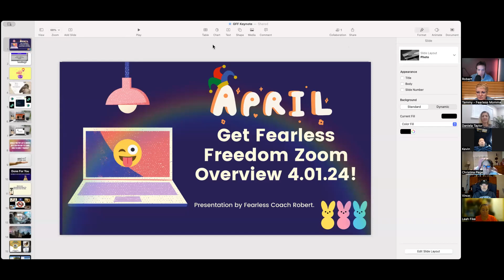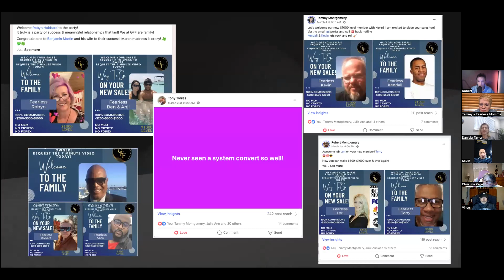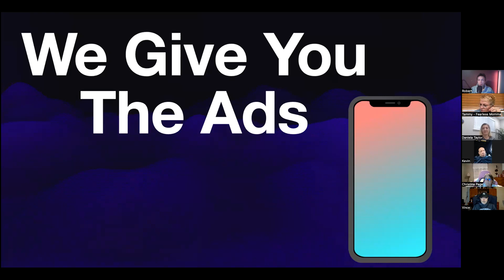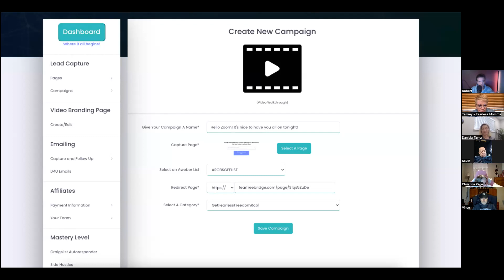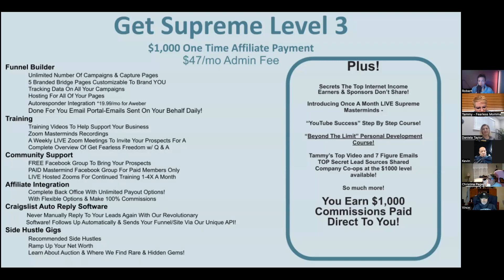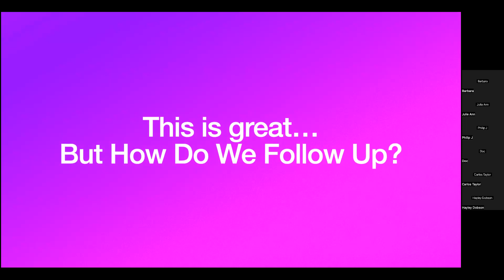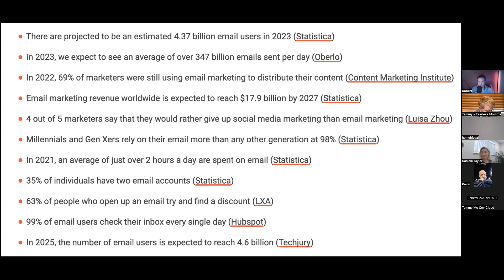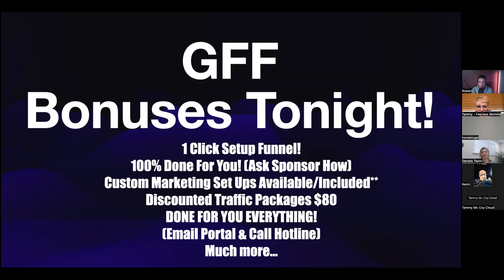Get Fearless Freedom Overview | Tammy & Rob Co-hosts every Monday night for you!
for the 7 min video
Get Fearless Freedom Overview | Tammy & Rob Co-hosts